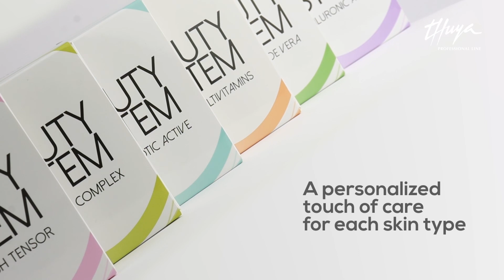Beauty System: take care of your hands in summer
Each Beauty System treatment comes in a box with 6 ampoules that can be applied directly to the skin when needed or mixed with the Beauty System base cream and massaged to complete the manicure service.